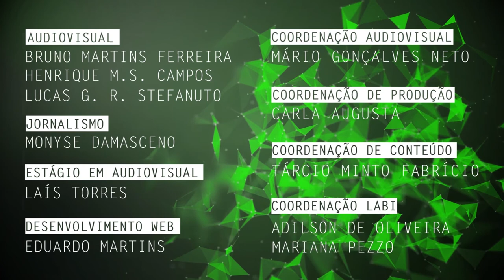Ferramenta de avaliação para empreendimentos urbanísticos é tema de pesquisa na UFSCar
Luccas Zambon Maselli, mestrando pelo Programa de Pós-Graduação em Engenharia Urbana da Universidade Federal de São Carlos (PPGEU - UFSCar), fala de sua pesquisa sobre uma ferramenta de avaliação para empreendimentos urbanísticos e sua aplicação para maior eficácia e agilidade dos projetos habitacionais municipais.